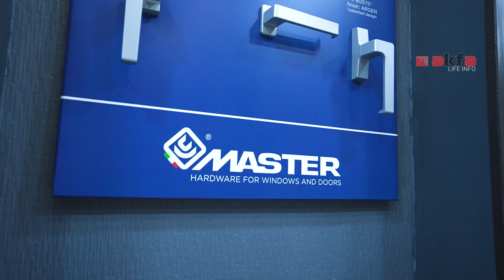AKFA Partners лойихаси бўйича янги шоурумнинг очилиш маросими